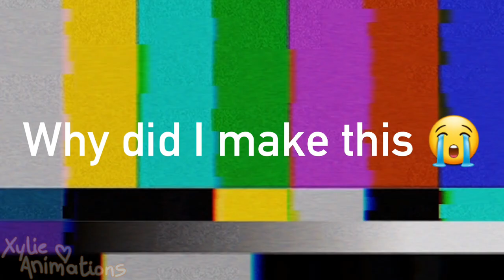- Piggy as Cursed Images - Piggy Corrupted Souls AU || why did I make this 😀